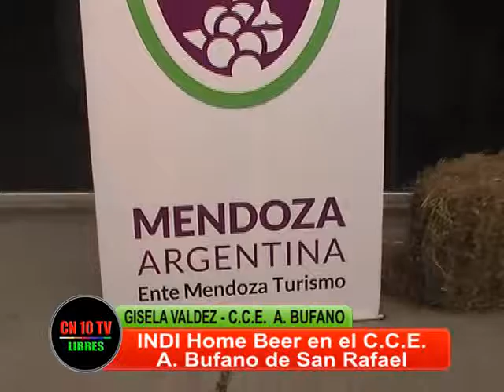CENTRO DE CONGRESOS A PLENO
Gisela Valdez, y un Centro de Congresos acorde con eventos de transcendencia